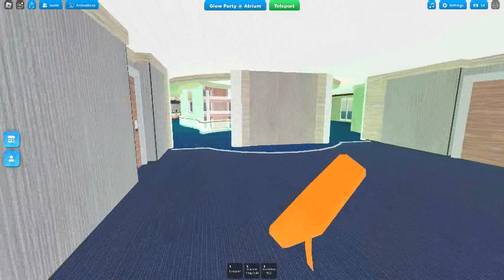[BETA] Golden Springs Cruise Ship Port Roblox Part 18